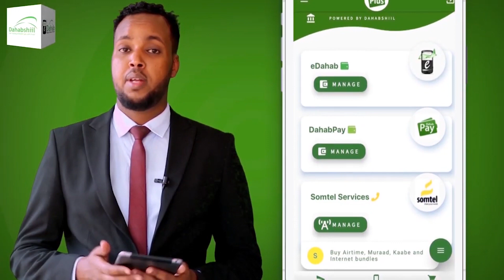Xariirad:Xildhibaan Ee Daymo U Jeediyey Xukuumadda Somaliland.